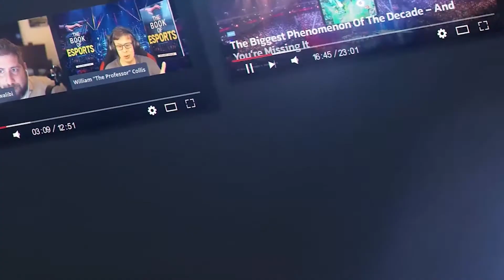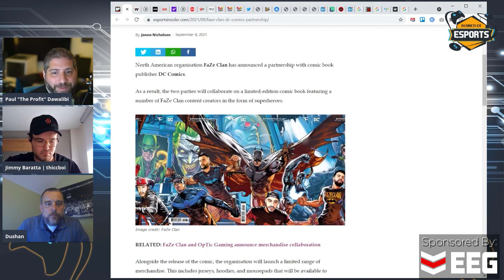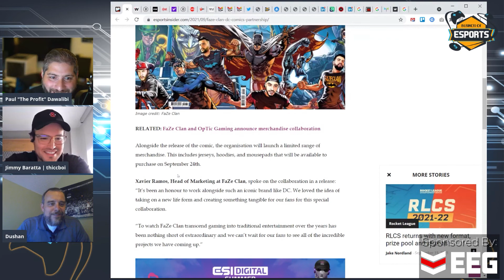Episode #149: Antares Gaming, Celebrity Esports, Content vs Wins, FaZe Clan DC Superheroes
In this episode, with special guest Dushan Batrovic (CEO and Co-Founder of Antares Gaming), we discuss his story as an outsider breaking into gaming, Antares building unique esports communities around influencers, esports teams partnering with celebrities and brands, esports teams choosing between making content and winning, the likelihood that esports will be as big as traditional sports, Anatares’ approach to partnering with brand sponsors, DC Comics featuring FaZe Clan members as superheroes in their latest comic, and so much more!